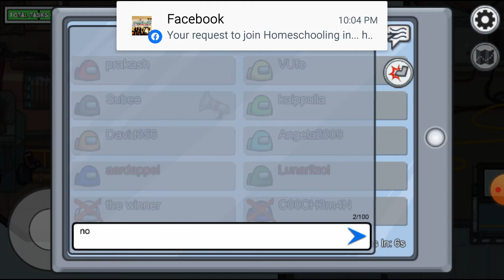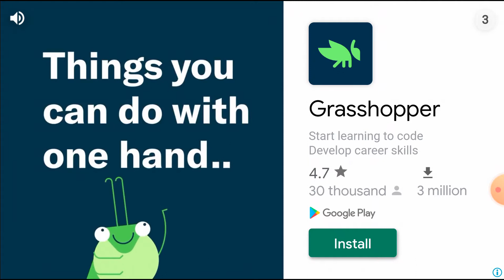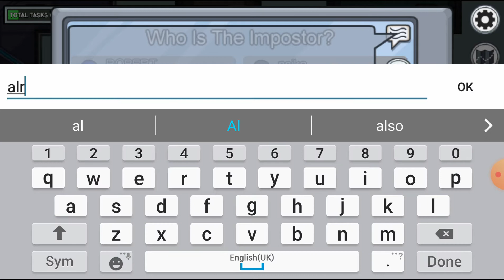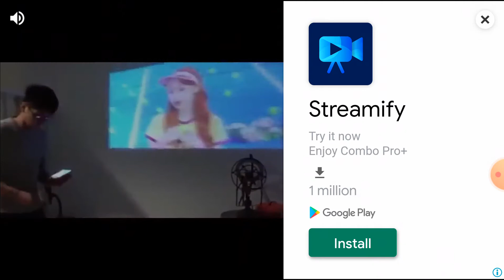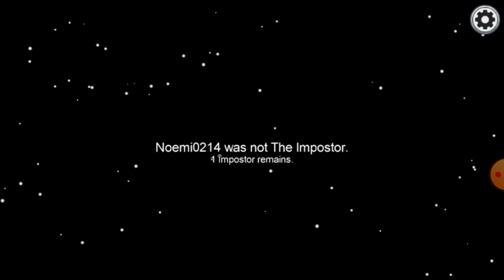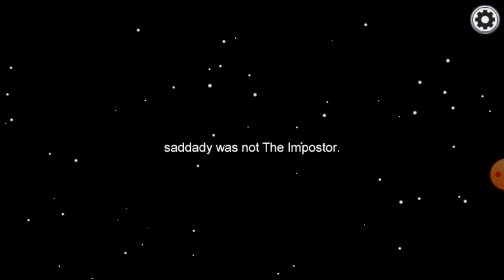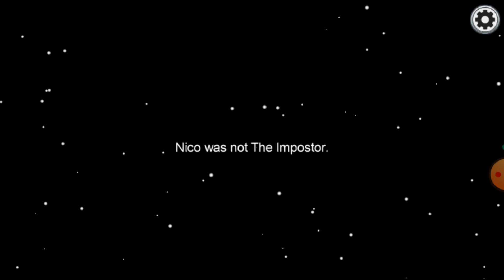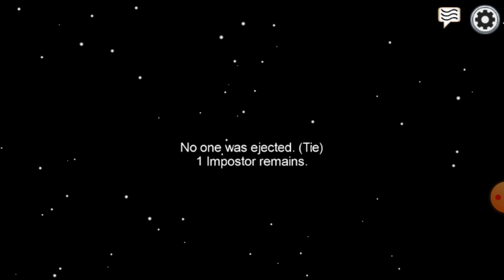Among us is...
Among us

My pc(laptop):
Intel Celeron n3350
4gb ram